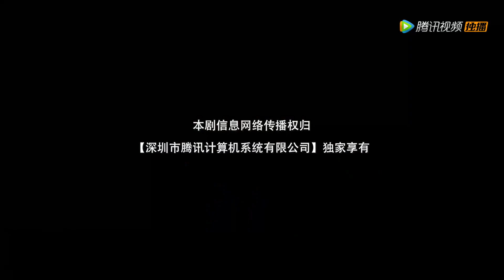EP10 | The girl is kidnapped, and the man appears just in time! | [Miss Fox]